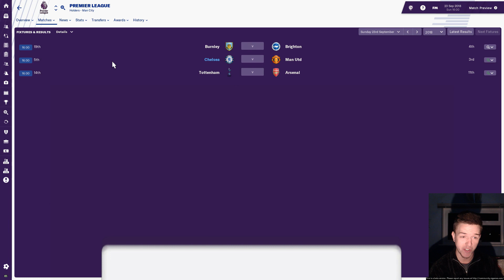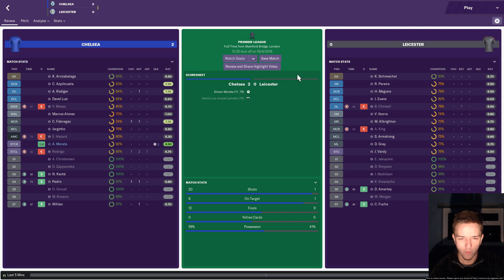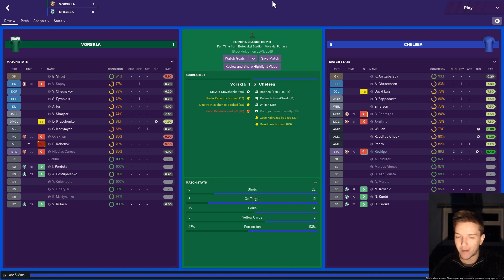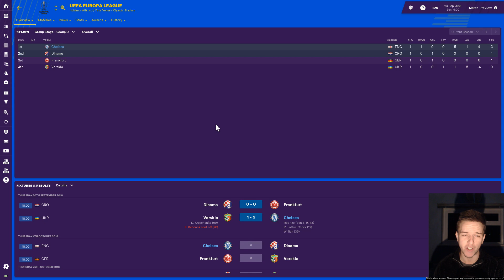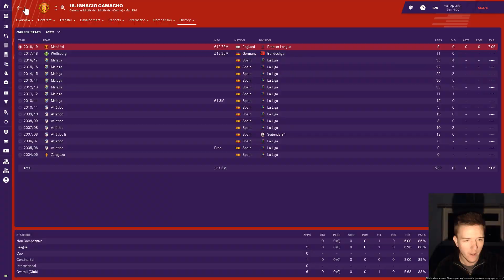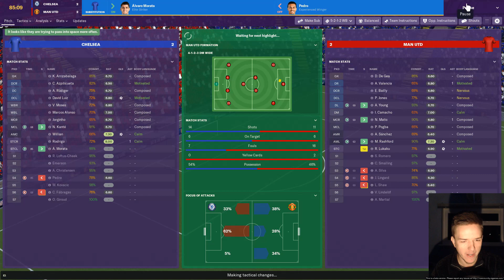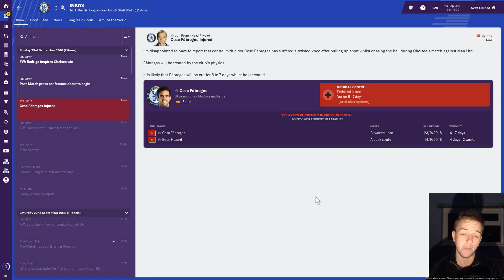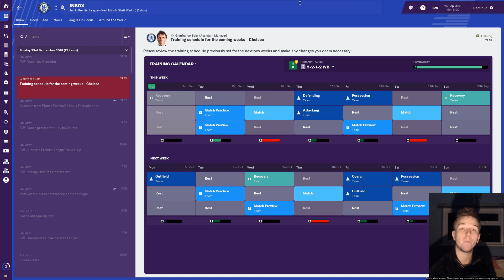Uh-Oh, Mourinho! | FM19 Chelsea | Episode 5 (vs Man United) | Football Manager 2019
Let's Play Football Manager 2019 with Chelsea. Jose Mourinho returns to the club he managed on two separate occasions. Can we get the better of his Manchester United side?

In this series, we take charge of Chelsea, a club owned since 2004 by the ruthless Russian billionaire Roman Abramovich. Chelsea have had their fair share of success in the past twenty years, but at the first sign of unrest means that Roman is not afraid to swing that axe.
With no Champions League football in 2018-19, can we return the Blues to the top competition in Europe? Can we win a seventh Premier League title? More importantly, can we avoid the sack?